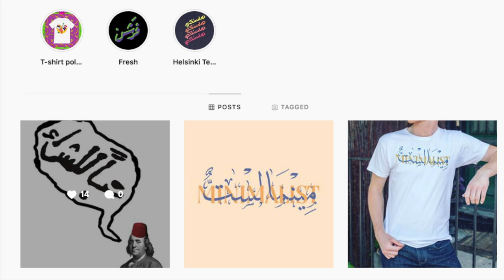Tubettaja - Nobell Tv - E22 - Kh4nvision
Tubetus - videoiden tekemistä, harrastus, ammatti, osa identiteettiä vai yhdistelmä tätä kaikkea? Tänään keskustelemme tubetuksesta Mikael Jalon kanssa. Kh4nVision tyyliin paneudumme tässäkin aiheessa pintaa syvemmälle; voiko tubetus olla osa elämänmittaista itsensä etsimisen prosessia? Kaikki tämä selviää tässä podcastissa, tune in!

Anmar Matrood’s Design Factory
IINSTAGRAM

MUSIC PRODUCED BY:
Track: Knock
Kimi Lindroos
Roos
YHTEYSTIEDOT:
Nobell Tv